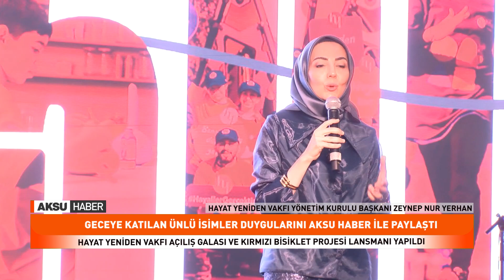Geceye Katılan Ünlü İsimler Duygularını Aksu Haber İle Paylaştı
Hayat Yeniden Vakfı açılış Galası ve Kırmızı bisiklet Projesi Lansmanı Kahramanmaraş’ta gerçekleştirildi.  Toplumda farkındalık yaratmak ve dezavantajlı çocuklara destek olmak amacıyla düzenlenen gecede, Hayat Yeniden Vakfı’nın misyonu ve geleceğe yönelik hedefleri paylaşıldı. Ayrıca, Kahramanmaraş merkezli bir kuruluş olan vakfın en özel projelerinden Kırmızı Bisiklet Yetimler Projesi tanıtıldı.
Vakfın Gala gecesine ünlü isimler de konuk oldu.
AK Parti Grup Başkan Vekili Bahadır Yenişehirlioğlu, AK Parti İstanbul Milletvekili Yücel Arzen Hacıoğulları, ünlü oyuncu Hülya Koçyiğit’inde katıldığı gala gecesinde Konuklar Aksu Habere duygularını Paylaştı.